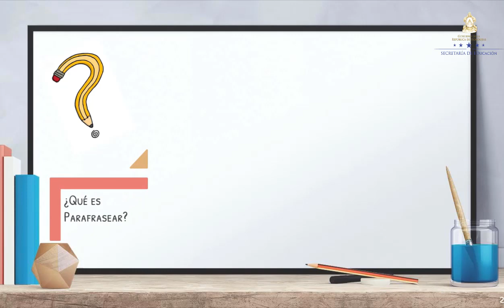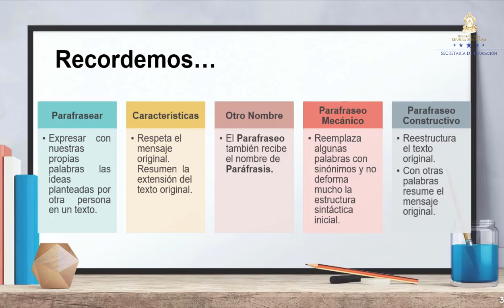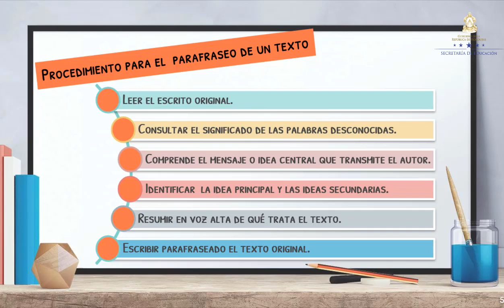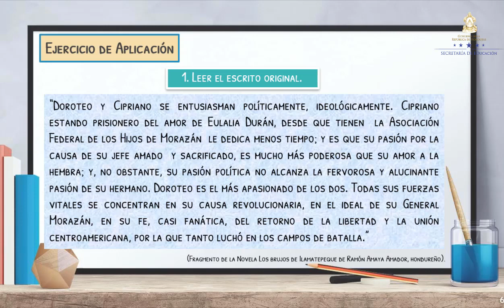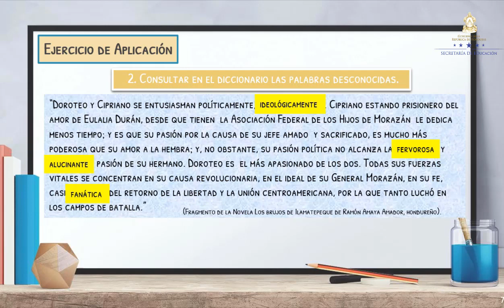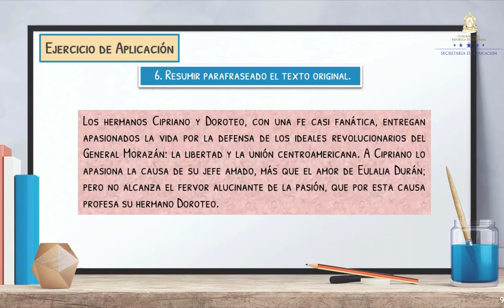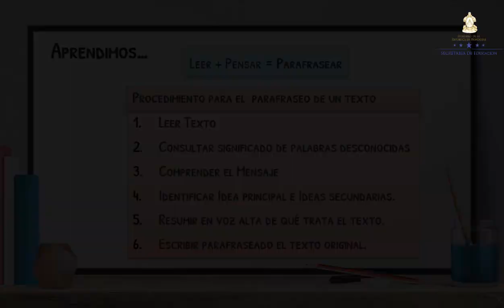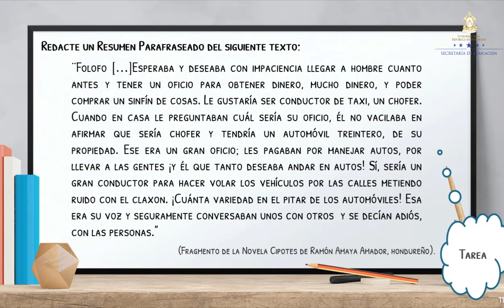Redacción de un Resumen de parafraseo – Octavo Grado - Español